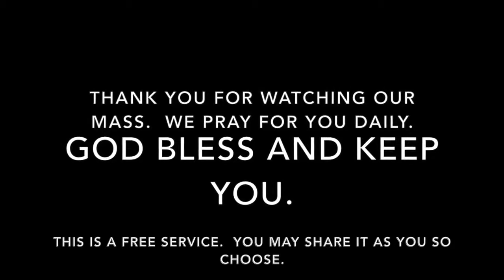Mass for Wednesday, September 27, 2017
Mass for the Memorial of Saint Vincent de Paul, Priest.